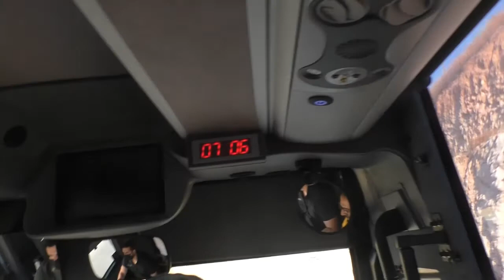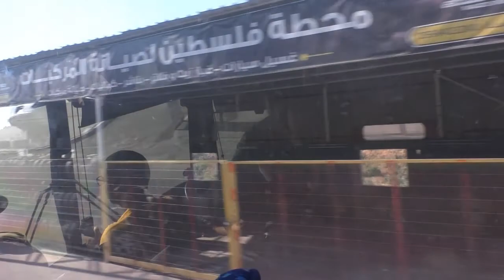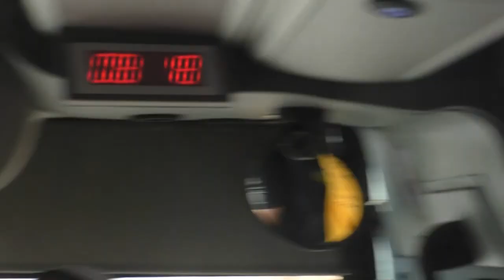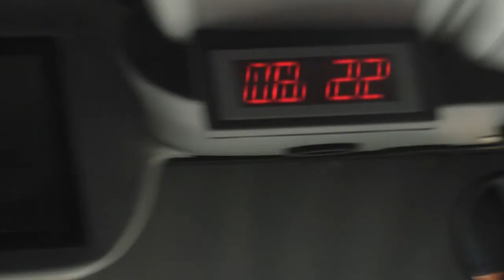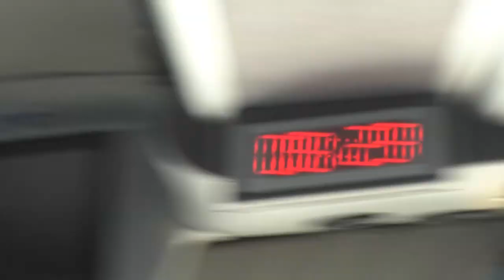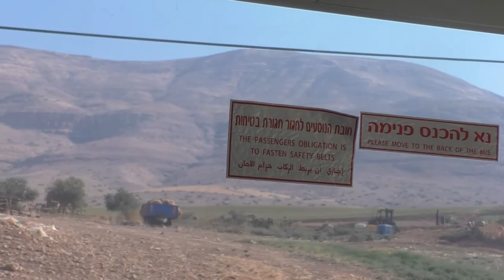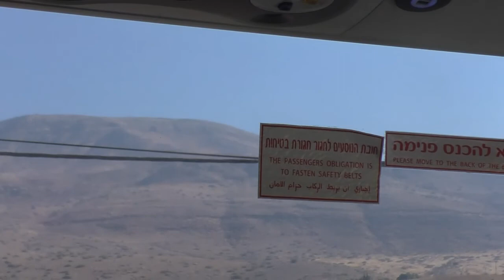19213-ז' מנחם אב תשפ"א-תל תרצה ועיינות בידן-חלק ב' -מרכז גוש קטיף עמיתים לטיולים ומרכז סיור שומרון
19213-מרכז מורשת גוש קטיף וצפון השומרון  עמיתים לטיולים ומרכז סיור ולימוד שומרון -ז' מנחם אב תשפ"א-לתל תרצה ועיינות בידן -חלק ב - הדרכה מאיר רוטר, יוחנן גולדין, ד"ר אהרון טבגר וז'אבו ארליך . צילום רחפן- שטובי-תיירות שומרות , הפקה- לשם שמים .